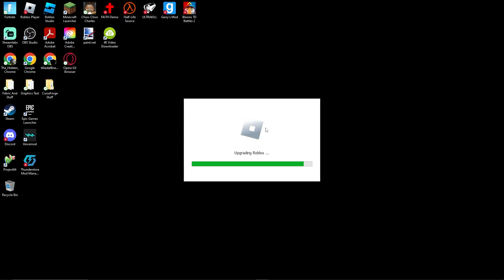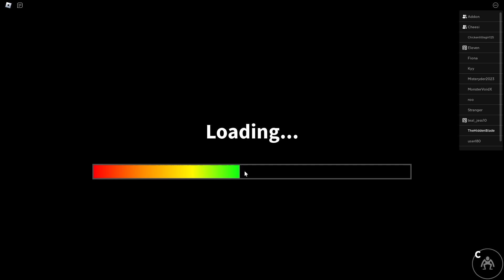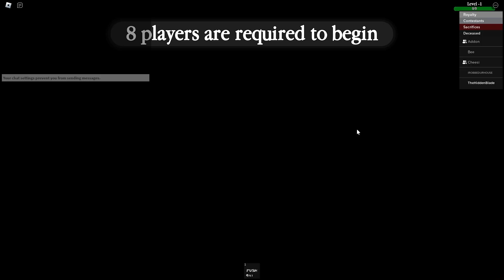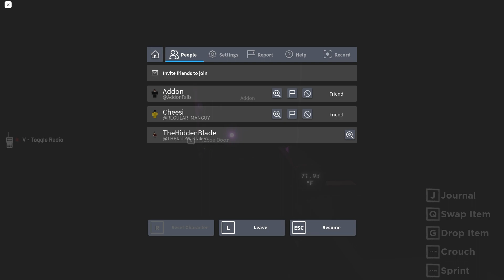More Roblox Horror Games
Roblox But I Play With People Are Actually Funny